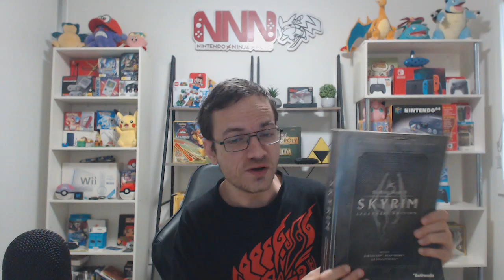Skyrim's 10th Birthday and my Thoughts of it - NNN Show Ep 195